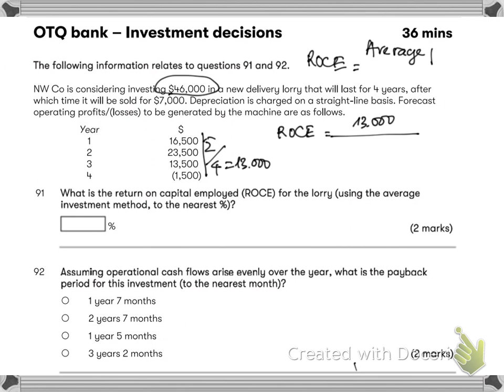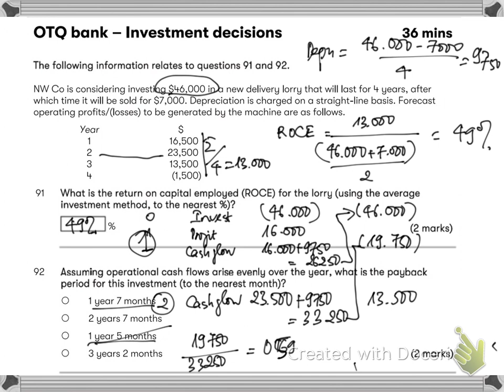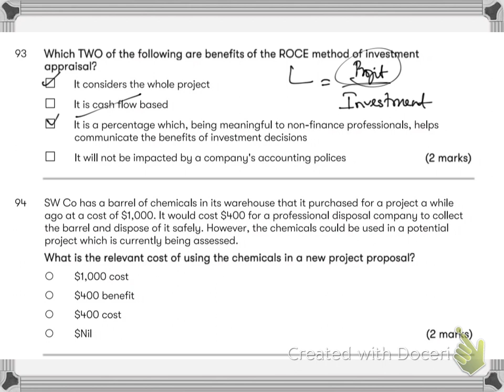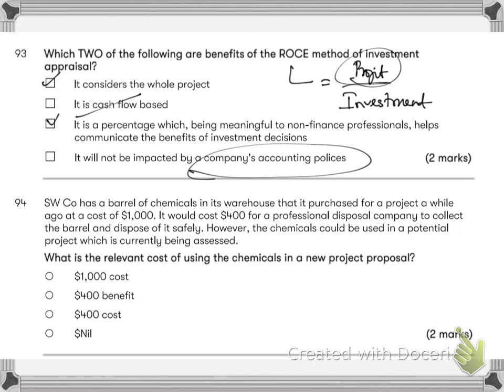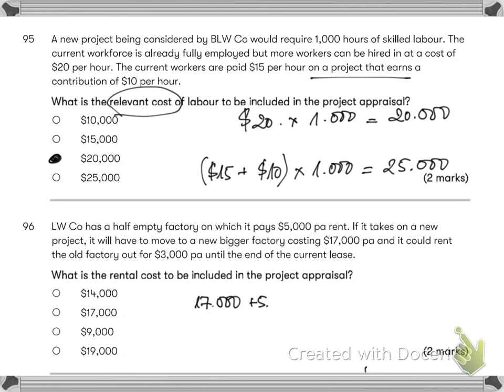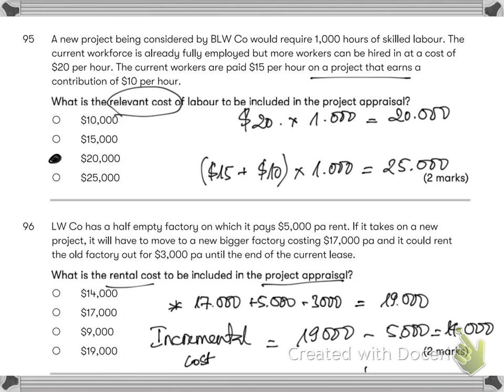ACCA FM Investment decision